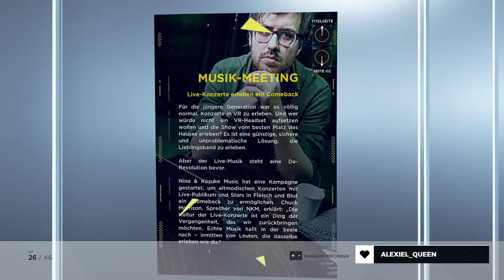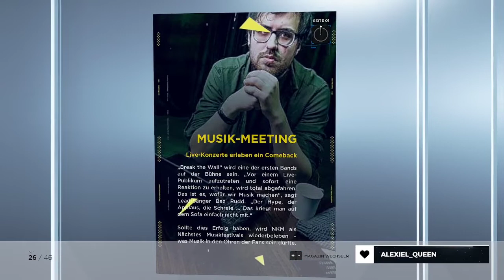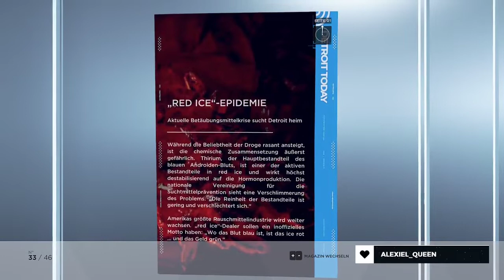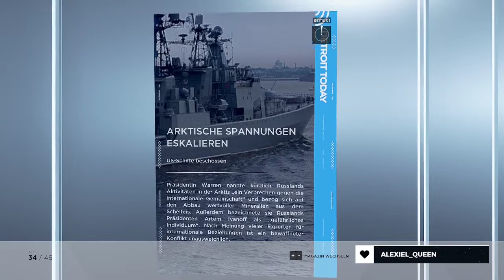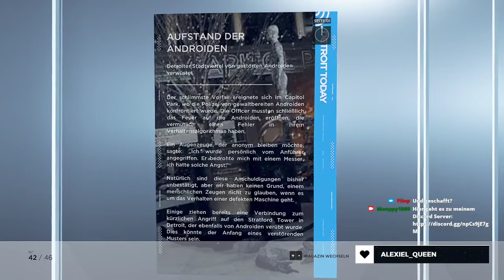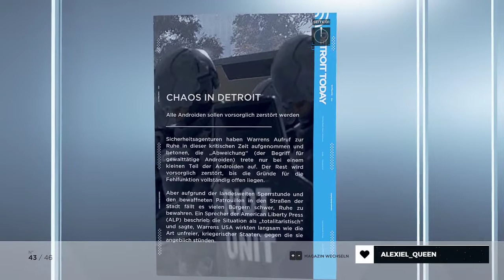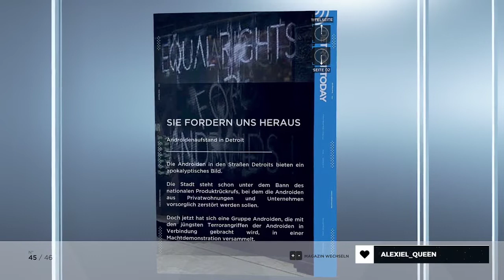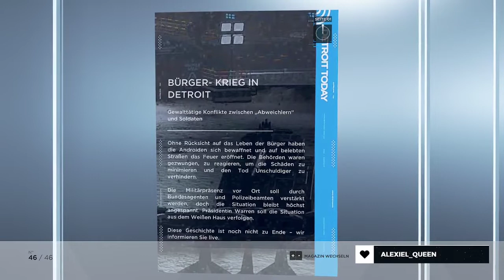Berichte Chaos in Detroit | Detroit: Become Human | Part 310 | ENDE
Im Spielverlauf haben wir viele von diesen Magazinen gefunden. Da ich diese noch lesen möchte nehme ich euch einfach noch mit auf eine Reise durch die gefundenen Artikel.